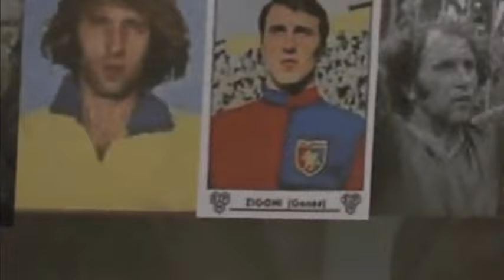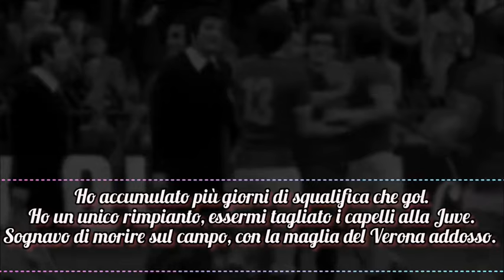Zigo Gol _ Gianfranco Zigoni _ La gloria è tutto e il tutto è nulla _ Tributo goals & skills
"Ho accumulato più giorni di squalifica che gol.
Ho un unico rimpianto, essermi tagliato i capelli alla Juve.
Sognavo di morire sul campo, con la maglia del Verona addosso.
Per me il numero 7 è l’ala destra e l’11 è l’ala sinistra.
Una volta mi diedero sei giornate di squalifica e trenta milioni di multa perché dissi a un guardalinee di infilarsi la bandierina proprio là.
La gloria è tutto e il tutto è nulla."

Zigoni
Juventus Genoa Roma Verona

goal
più intervista